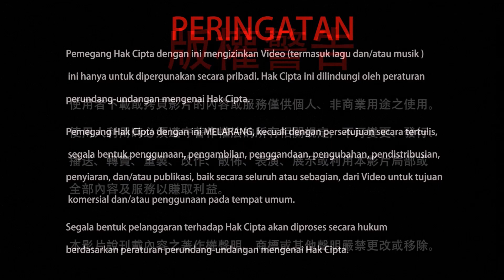03-04-2022 Meditasi Tanpa Rasa Takut dan Tak Tergoyahkan 殉道已經很不簡單，何況節節支解身體或凌遲處死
Lingchi adalah metode eksekusi mati yang diterapkan pada dinasti Tang sekitar tahun 600 hingga 700. Dalam metode ini, algojo perlahan-lahan menyayat daging dan kulit terpidana mati sepotong demi sepotong dengan pisau tajam, mulai dari ratusan hingga ribuan sayatan. Dalam penderitaan yang begitu menyiksa, menakutkan, dan mengerikan tersebut, apakah mungkin untuk mempertahankan meditasi tanpa rasa takut dan tak tergoyahkan? Bagaimana cara melakukannya? Mari kita simak jawaban Dharmaraja Liansheng di dalam cuplikan video ini.

20220403聖尊蓮生活佛盧勝彥解答疑難3：殉道已經很不簡單，何況節節支解身體或凌遲處死－TBSN高清版
Rainbow Temple